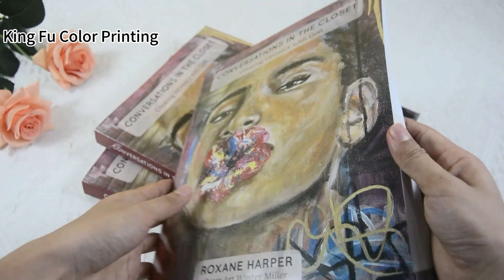Softcover Thick Book from King Fu Color Printing 😀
King Fu Color Printing focus on high quality printing with more than 30 years, we are mature and professional for offset printing, we can make sure your book in best quality, from the professional file checking team, professional and advanced printing and binding machines, experienced workers, high quality paper and ink etc raw materials, professional quality checking team, and strong packing export carton and pallets, worked with reliable shipping agents, etc.

Work with us, we will make sure your book in high quality and ship the books to you safety. :)